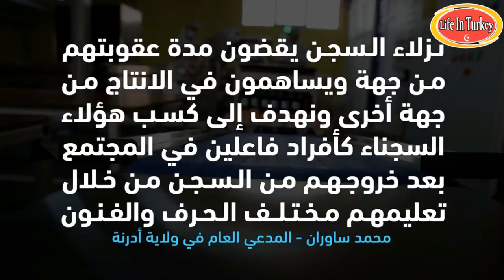السجون فى تركيا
شاهد السجون فى تركيا من الداخل , وكيف يتعامل السجناء ومايتم عمله داخل السجن

السجون التركيه,
السجون التركية
الحكومه التركيه
الشرطه التركيه
السجناء الاتراك
المعامله فى السجن
مايتم انتاجه فى السجن
سجن تركى